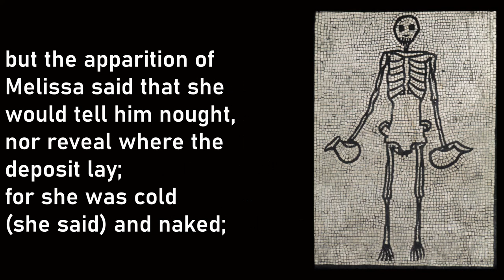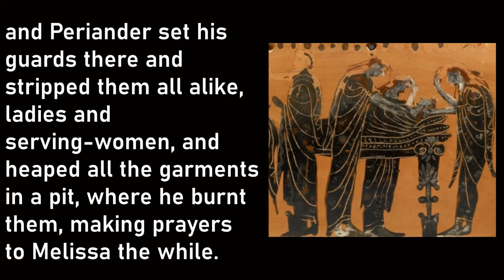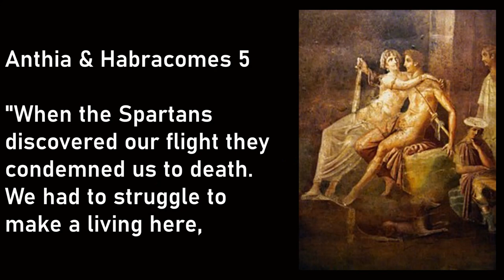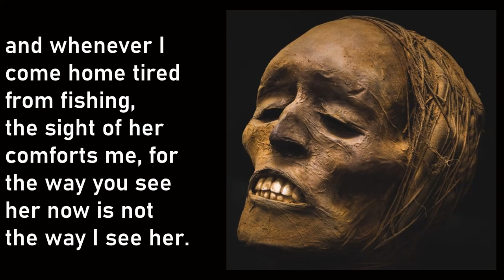The Pleasures of Beating a Dead Horse: Necrophilia in the Ancient World